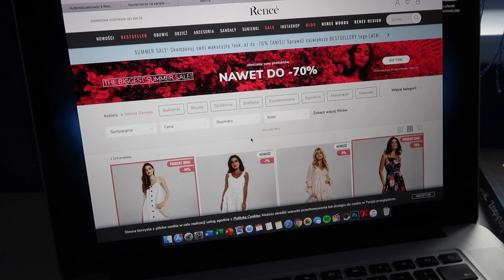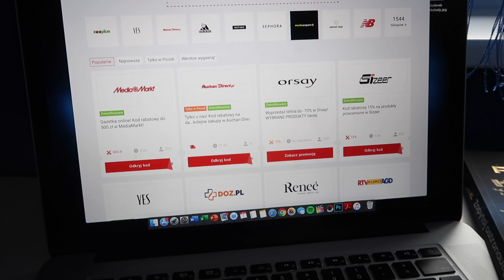MAMA POSZŁA NA WYPRZEDAŻE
Ten film powstał we współpracy z Picodi :)